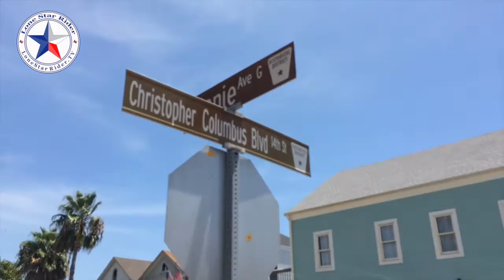Mosquito Cafe Galveston Texas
Some Great Food At The Mosquito Cafe In Galveston Texas